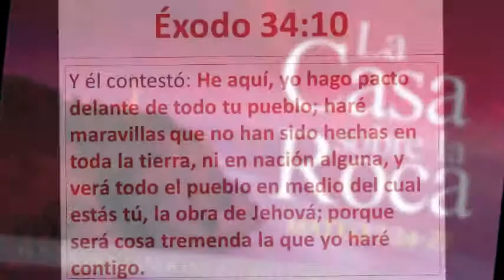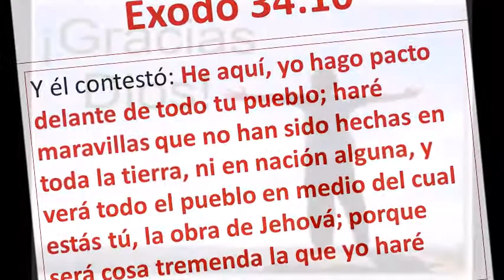Elienai Nextlalpan 2014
El 2014 fue un año de lucha pero de muchas victorias, de tristezas pero cada una de ellas Dios la convirtió en gozo... Un vídeo para recordar la fidelidad de Dios para con Elienai Nextlalpan.

Éxodo 34:10